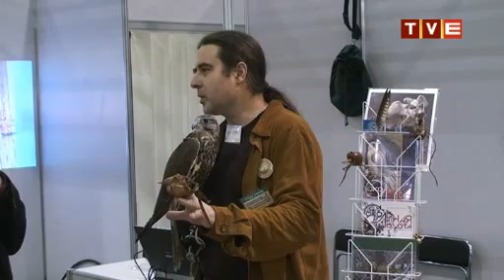2009_2_ohota_otdih.flv